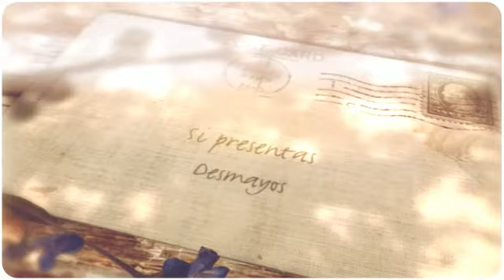Taquicardia Arritmia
¿Te gustaría saber sobre    Taquicardia Arritmia  ? Entra y obtén ahora mismo la solución:

Las   Taquicardia Arritmia   son problemas de la frecuencia cardíaca o del ritmo de los latidos del corazón. Durante  Taquicardia Arritmia   el corazón puede latir demasiado rápido, demasiado despacio o de manera irregular.

Para entender   Taquicardia Arritmia  es bueno entender el sistema eléctrico interno del corazón. Este sistema controla la frecuencia y el ritmo de los latidos. Incluso   Taquicardia Arritmia  graves se pueden tratar a menudo con éxito. La mayoría de las personas que sufren  Taquicardia Arritmia    pueden llevar una vida sana y normal.

Las  Taquicardia Arritmia    son causadas por problemas con el sistema de conducción eléctrica del corazón. Otras áreas del sistema eléctrico también pueden enviar señales. Otras veces, las señales eléctricas no se pueden movilizar fácilmente o no se movilizar en lo absoluto.